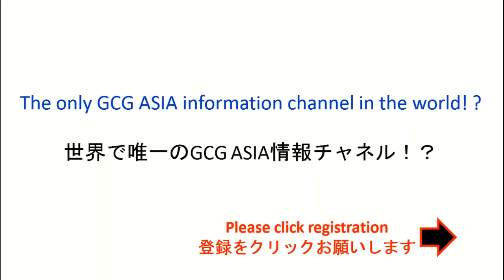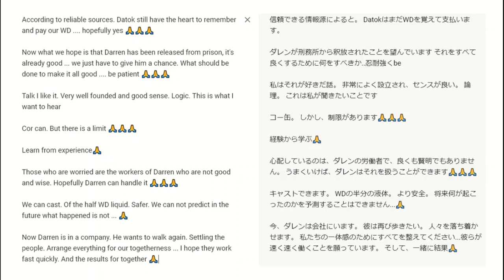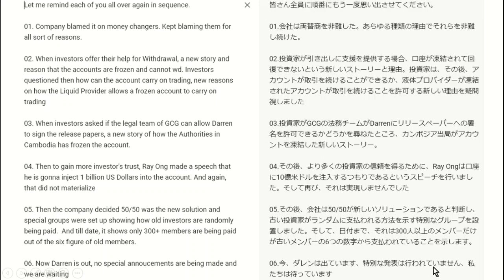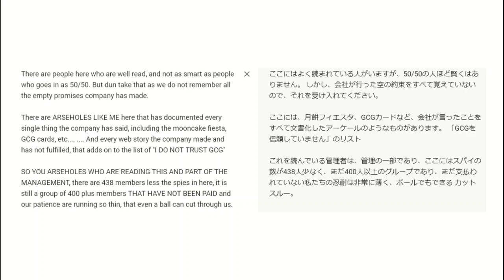GCG ASIA 会社とDato Sri Darren Yawは出金できない投資家に説明を！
詐欺にあった話はコチラ↓